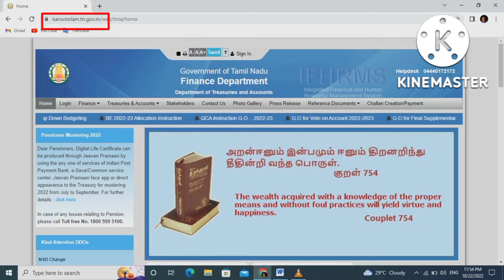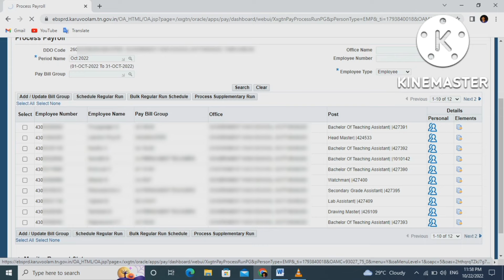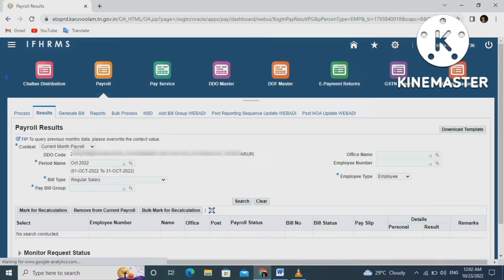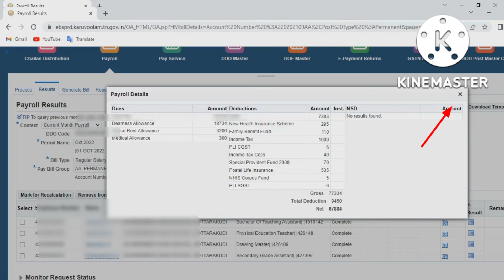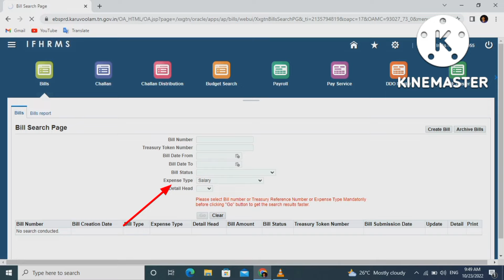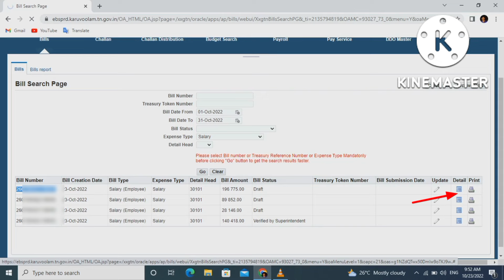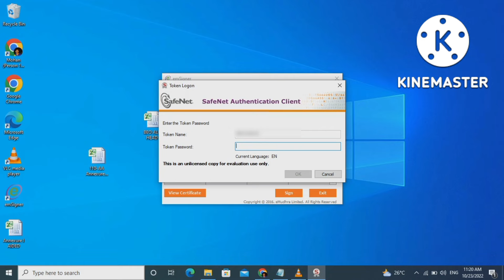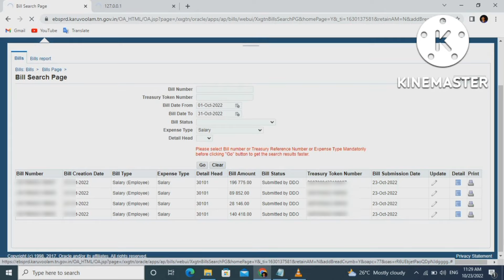Salary bill preparation for ifhrms. Regular salary bill preparation for ifhrms in tamil